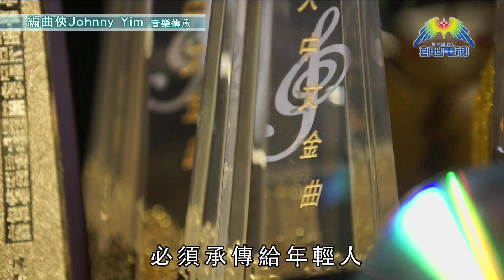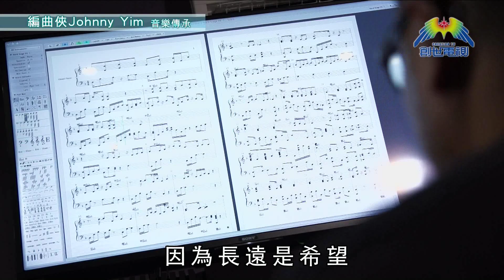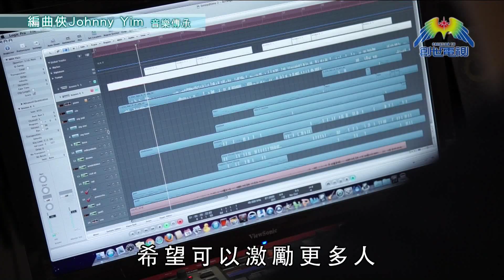第327集 愛地球觀察站 - 編曲俠Johnny Yim音樂傳承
有人認為香港是「音樂沙漠」，但仍然有人敢於挑戰，在這片沙漠中創立音樂平台，讓年輕音樂人可以盡展所長，實踐音樂夢。

《愛地球觀察站》- 編曲俠Johnny Yim音樂傳承

*重溫每集精彩內容，歡瀏覽《愛地球觀察站》網頁﹕